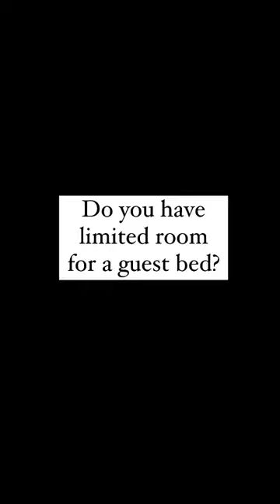Do You Have Limited Room for a Guest Bed? Try This! (We Fit a Queen In Here!)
Are you A or B? ➡️ A) “I don’t wanna take up space for a bed that only gets used occasionally!” or B) “I don’t even have a guest room in the first place!”😆. Us, we had an office space that we didn’t want to lose for a big guest bed, so we figured out a way to have BOTH in the same room…while still feeling open & spacious!👇

YES, you can get this bed too—link in profile!👈

Jess